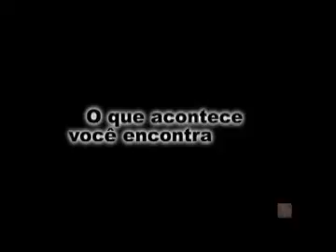Daniela Mercury no Vive La Fête em São Paulo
Daniela Mercury compareceu ao evento Vive La Fête que aconteceu no Cine Marrocos em São Paulo e foi entrevistada pelo apresentador Fernando Carvalho. Outubro 2009.